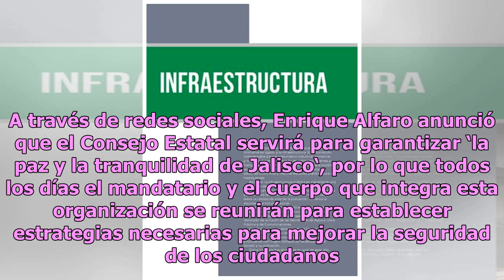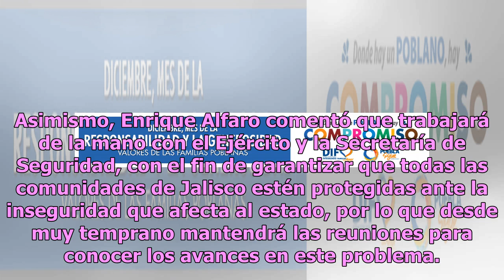Enrique Alfaro instala Consejo Estatal de Seguridad Pública; garantiza protección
El nuevo gobernador de Jalisco, Enrique Alfaro, realizó su primera acción constitucional al instalar el Consejo Estatal de Seguridad Pública.